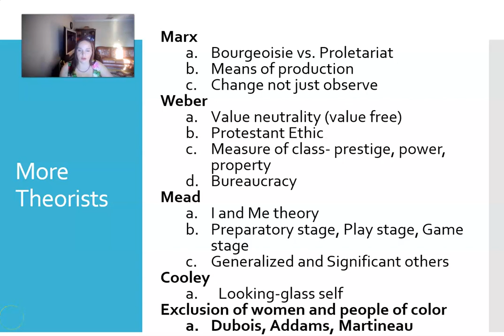Theorists Marx, Weber, Cooley, Mead, Dubois, Addams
This video covers some of the founding theorists in sociology.